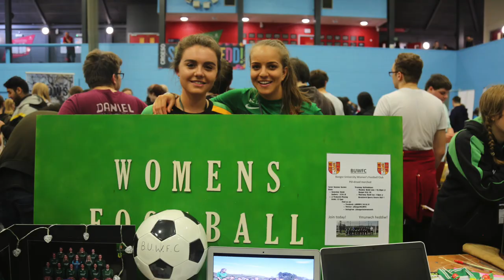Welcome Week Highlights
Can you spot yourself in this year's Welcome Week video? Watch the highlights of our students' first week at Bangor University.
Welcome Week is the first week at University where students get the chance to meet their Peer Guide, visit academic school staff and students, join clubs and societies and much more!